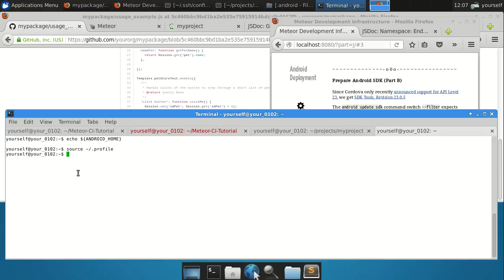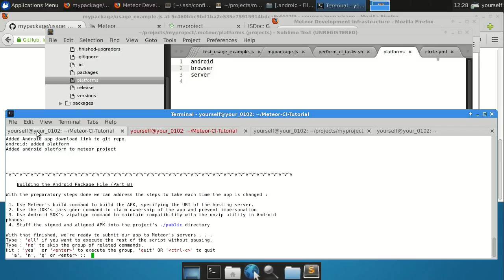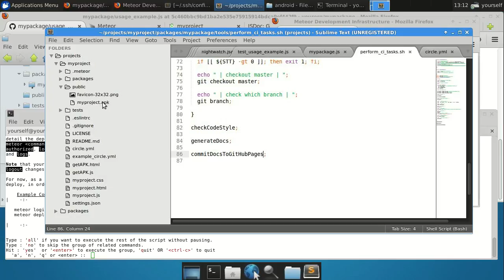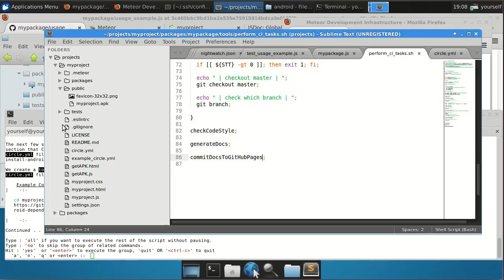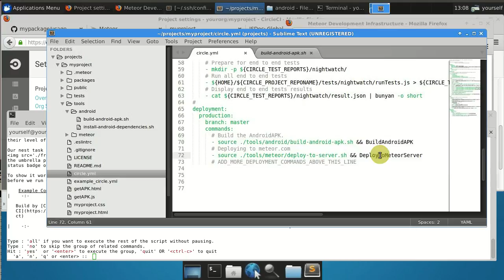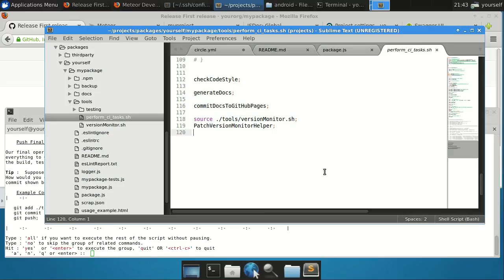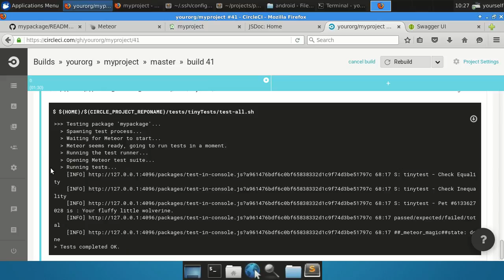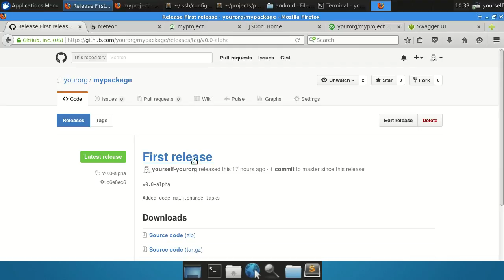Meteor / CircleCI Tutorial -- #10 Automated Deployment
This video shows how we build our project as an Android app, place it into our project as a download link, then deploy it to Meteor's servers.

We use our understanding of that to complete our CI script so we can do it all automatically in CircleCI, every time we push a commit to GitHub.